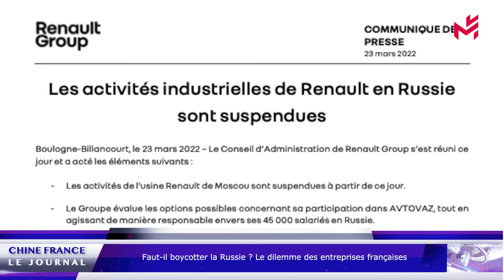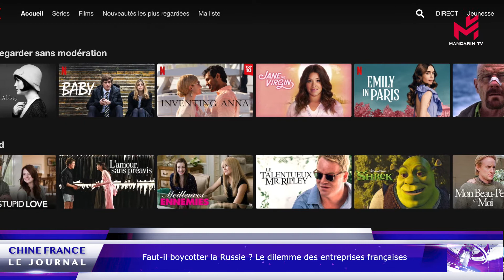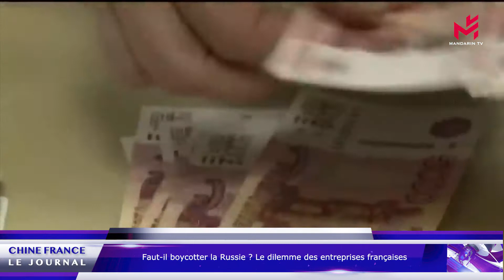Crash du vol MU5735; les États-Unis rétablissent les exemptions tarifaires sur 352 produits chinois;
Les titres de ce journal :

Crash du vol MU5735 avec 132 personnes à bord, les recherches se poursuivent

La Chine suit sa propre voie sur la question ukrainienne

Faut-il boycotter la Russie ? Le dilemme des entreprises françaises en Russie

Les États-Unis rétablissent les exemptions tarifaires sur 352 produits chinois

Le nombre d'entreprises privées a quadruplé en dix ans en Chine